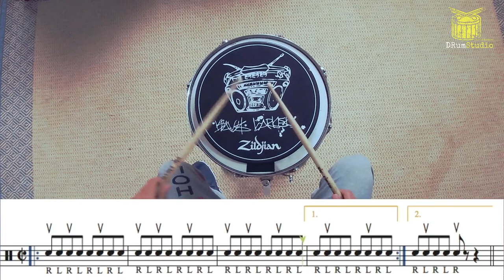Accents and Rebounds - George Lawrence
Hola a todos, empezamos con el estudio de este indispensable libro para bateristas! Aquí les dejo una guía para comenzar y los primeros ejercicios como ejemplo.
Estén atentos a los siguientes y si les gusta compartan por favor.